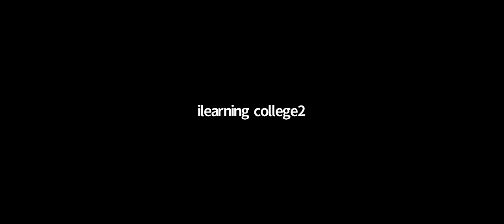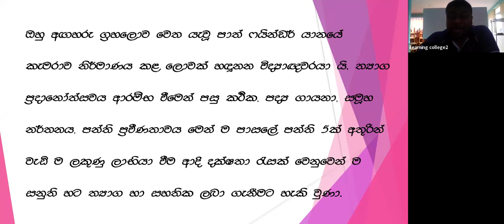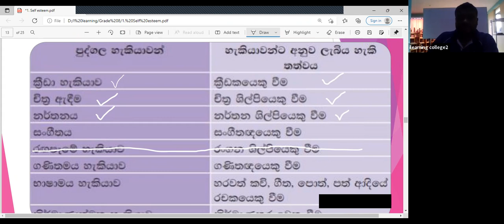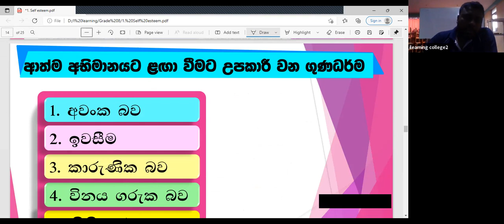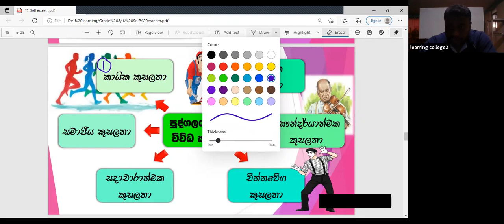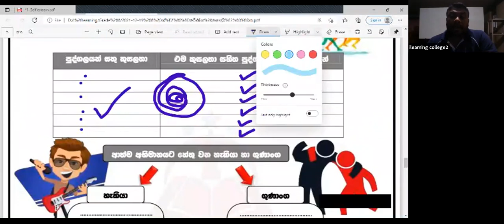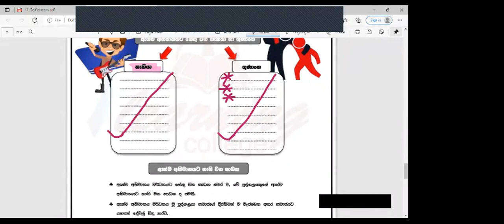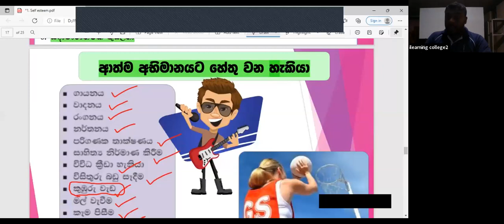8 ශ්‍රේණිය සෞඛ්‍ය හා ශාරීරික අධ්‍යාපනය Jan 02, 2022